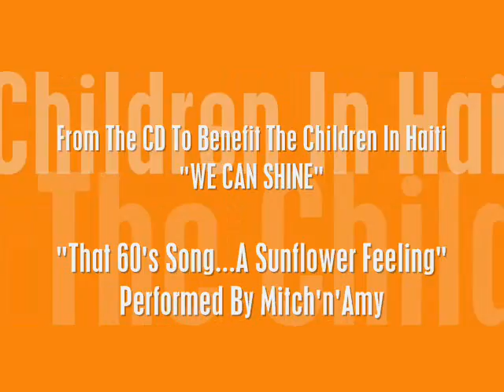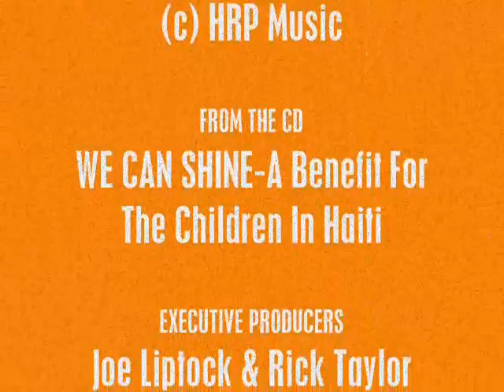We Can Shine Project....That 60's Song By Mitch'n'Amy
A CD to benefit Children in Haiti. The CD features 16 different artists. Mitch'n'Amy contributed this song..."That 60's Song...A Sunflower Feeling"
Check out the "We Can Shine Project" on FaceBook.